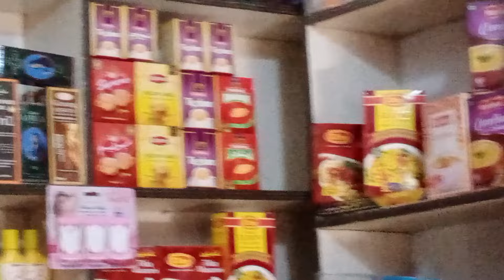karyana Dukan Customer kesy banay|How to grow your Business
This video about Karyana store business whole sale market. How start karyana shop and buy items. this video all about of Super Market of Grocery. Karyana store item list and profit.
How buy Items for Grocery business. whole sale market of grocery.
supermarket
grocery store

karyana store in pakistan
Karyana Store Business in Pakistan
karyana store item list
karyana store setting
karyana store
karyana wholesale market in Pakistan
kirana shop
karyana store wholesale business in Pakistan
karyana business in Pakistan
grocery business
grocery store item list
grocery store
karyana store ka business
how to start a grocery store business
wholesalemarket
rawalpindi
wholesaleprice
karyabusiness
rajabazar
saddar
shopkeeper
karyanashop
superstore
vlog
dailyvlog
dukanvlog
vlogcreations
karyanastorebusiness
businesstips
smallbusiness
parttimebusinessideas
 jobvsbusiness
businessinpakistan
newbusinesstips
AirPakistanOfficial
BusinessTalks
SkillsUnit
generalstorebusiness highprofitbusinessideras
 karyanastore
karyanastorebusiness highprofitbusinessideas monthlyprofit50000
Karyana
 wahcantt Tuck shop
Karyana kesy Start Karain, Gernelstore Karyana store
karayana ki dokan
Tuckshop
Tuckshop display
how to start small bussiness
Dukan kesy bnain
Dukan setting
Homebase business ideas for everyone
kirana store tips
kirana store design
kirana store business plan
pakistan holesale business market
karyana shop fitting design
small business ideas pakistan
new shop openning ideas
new kirana shop list
how to start gernelstore business